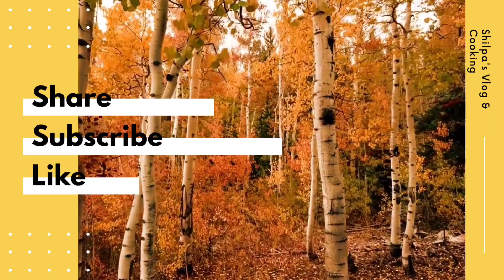The Entire Front Night View of Apollo Hospital | Evercare Hospital, Dhaka